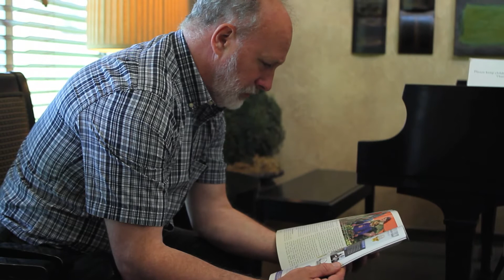Lumbar Fusion Surgery Patient Testimonial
CDA Spine Patient Testimonial - Anterior Lumbar Fusion